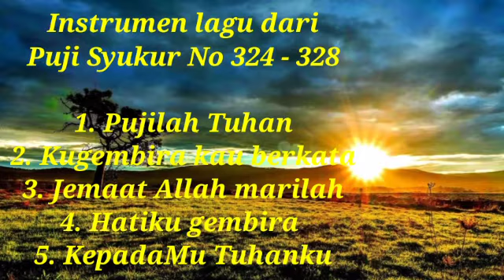Instrumen lagu Misa dari Puji syukur. No 324 - 328. (02)